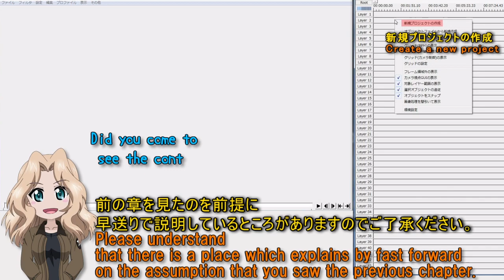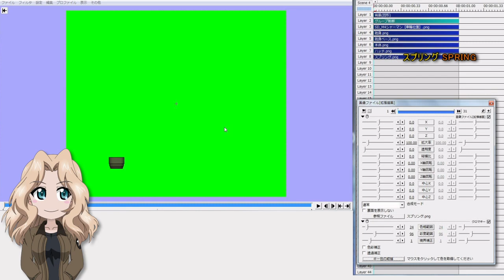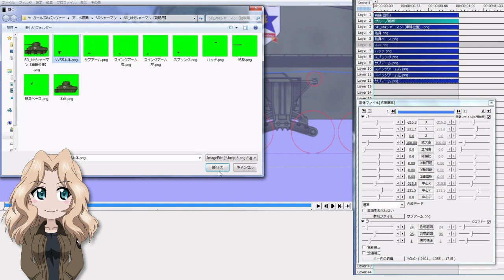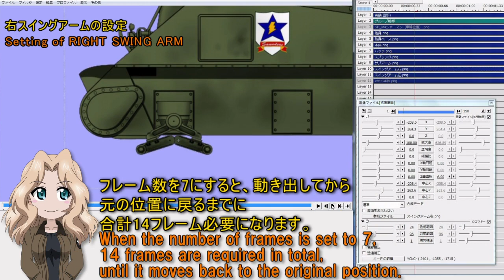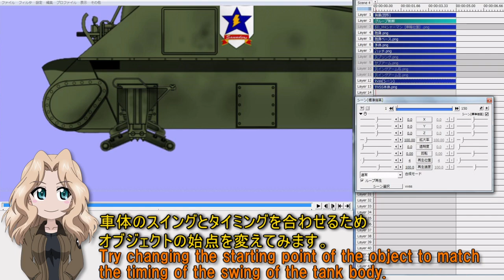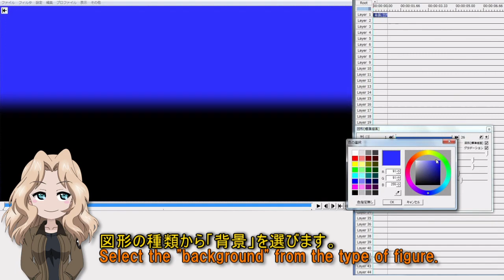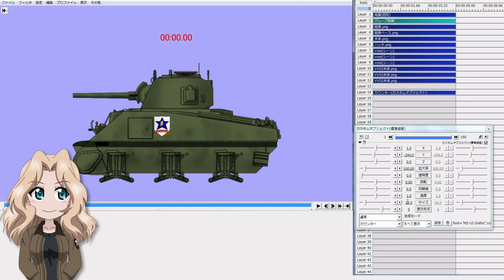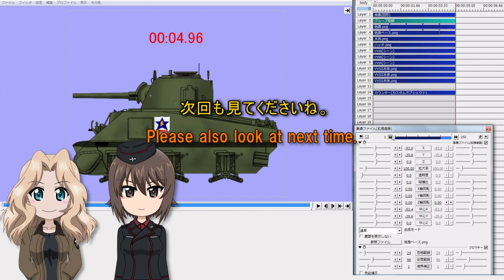横スクしよう！戦車② Let's scroll horizontally! Tank②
これは私のアニメ制作の工程です。「戦車編」の後編です。
詳しい説明ではありませんが、作業の流れがわかると思います。

　※字幕の流れが速かったらすみません。一時停止して見てね。

　※おケイさんのセリフフォント : ふい字Ｐ

　※使用ソフト : IlustSutudio mini ＆ AviUtl

This is the process of my animation production.
It is the second part of "tank".
Although it is not a detailed explanation, I think that the flow of work is understood.
I am sorry if the flow of subtitles is fast and the sentences are strange.

This software used : IlustSutudio mini ＆ AviUtl